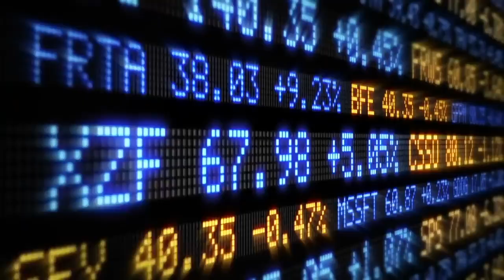Billionaire Tips | 2019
THANK YAWWWLLLLL!

Larry Entertainment , Congratulates SQUASH THESIXBOSS On his released and looks forwards to great things for 2019 from the artiste.

THANK YAWWLLLLL!